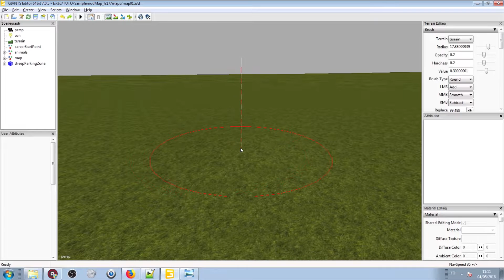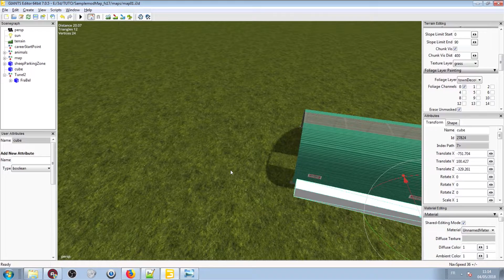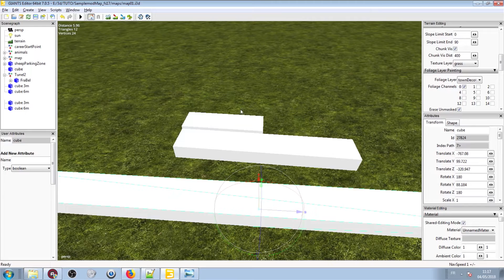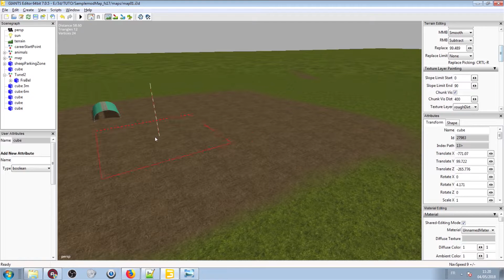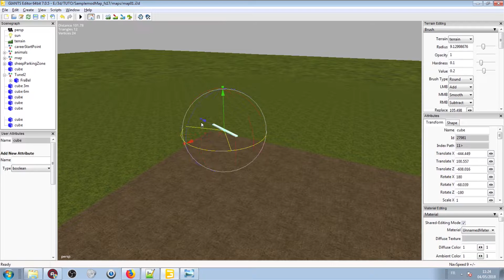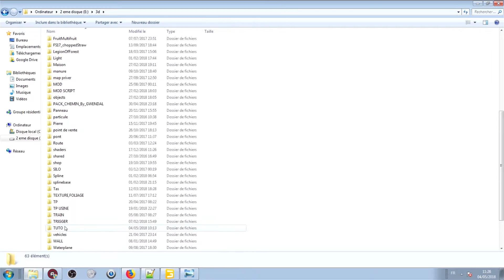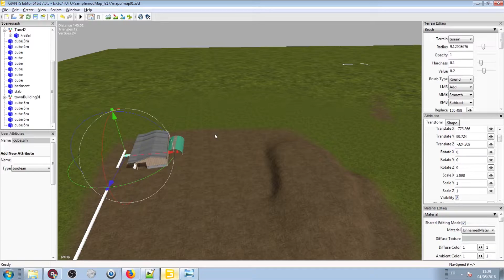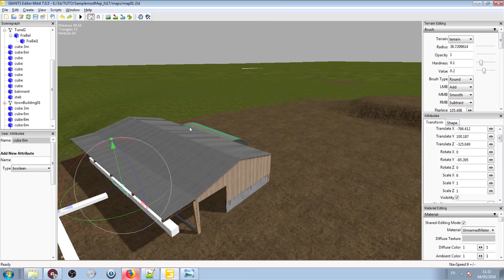[TUTO] COMMENT FAIRE UNE MAP PHOTO REALISTE !!! ✔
TRÈS IMPORTANT

Quand j'ai tourné le tuto tout m'avais l'aire très concret et bas non j'avoue que je me perds un peu mais si vous voulez une autre vidéo  pour réexpliquer un truc dites moi ^^

Si vous voulez me poser des questions c'est:
- En commentaire

- NCS
- Music outro: Mosimann - Never let you go